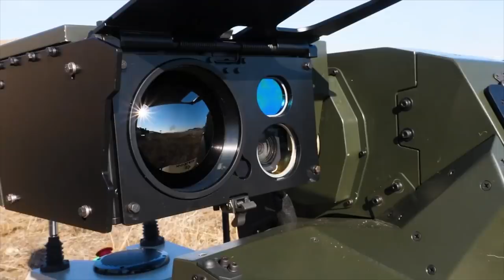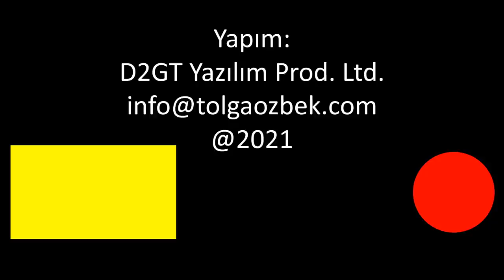Geleceğin Savaşları: Dijital Birlikler. HAVELSAN Genel Müdürü Mehmet Akif Nacar anlatıyor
Geleceğin savaşlarında dijital birlikler görev yapacak. İnsansız Hava Araçları, İnsansız Kara Araçları birbiriyle konuşup yapay zeka ile harekete geçecek. HAVELSAN bu teknoloji için çalışma yapıyor. Genel Müdür Dr. Mehmet Akif Nacar gelişmeleri anlattı, İDEF 2021 fuarını değerlendirdi.
Videomuzun müziği, değerli takipçimiz Selçuk Çelebi tarafından hazırlandı:
Kanalı  @Ambient Music Selcuk Celebi   Eserlerine ulaşmak için: